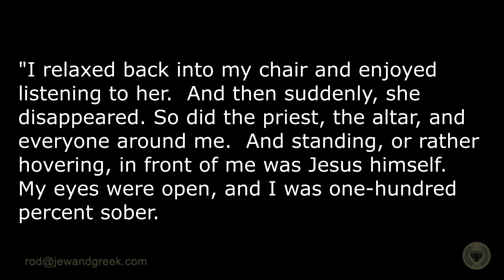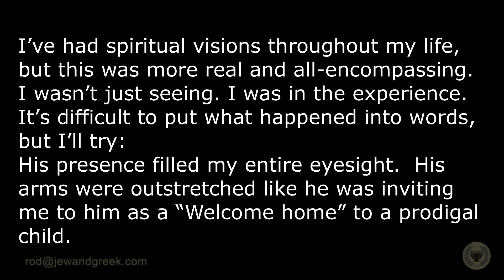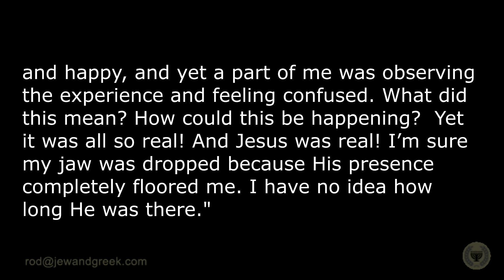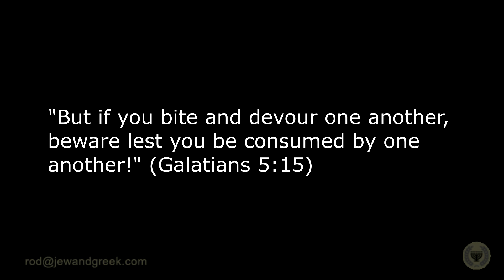Doreen's Virtue's Vision of Jesus Rocks the Discernment World!!! OH MY!!!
In this video I offer my thoughts on the recent controversy over Doreen Virtue's vision of Jesus that goes against what cessationists like Justin Peters and Phil Johnson believe and teach.